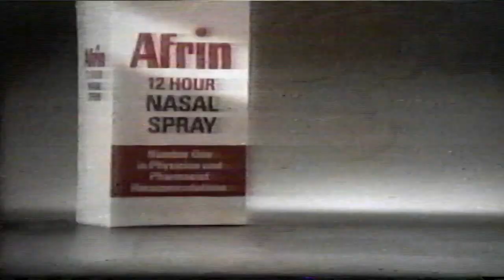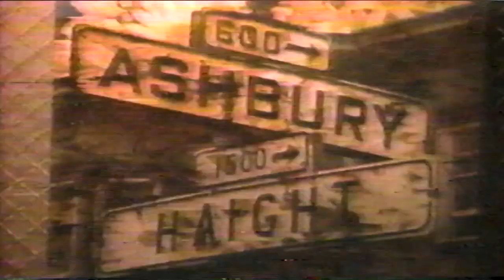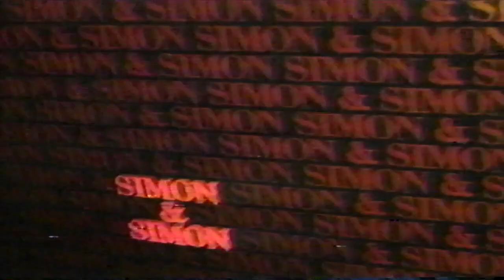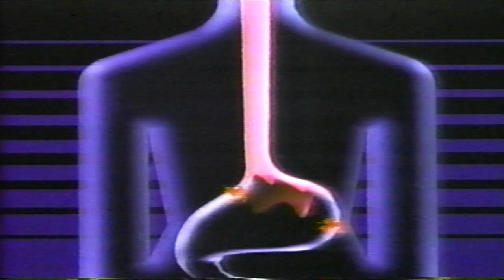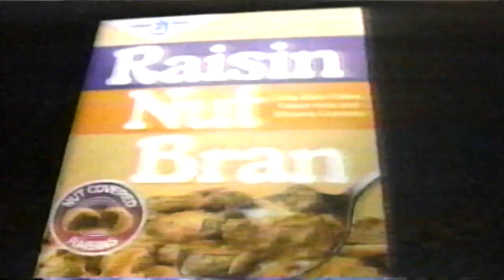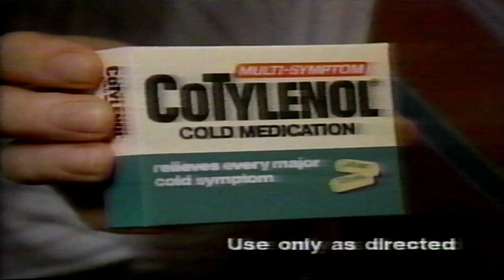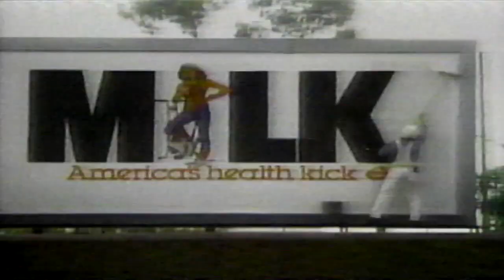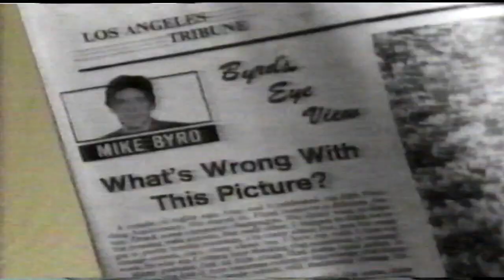January 1987 Commercials (CBS/WIVB-TV Buffalo)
A compilation of commercials that were shown on CBS during a screening of the movie “Gone With The Wind” on January 11th & 13th, 1987. These were taken straight from a VHS tape that I got from a Facebook Marketplace seller. Thank you Kevin!